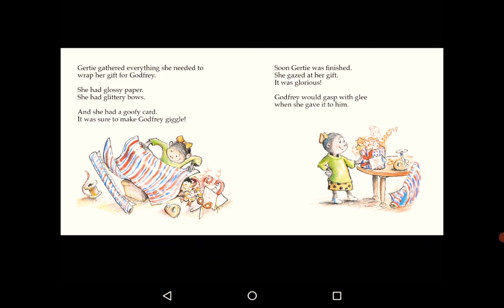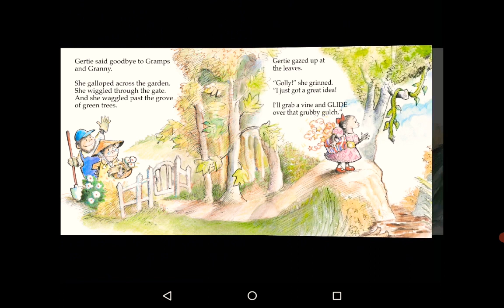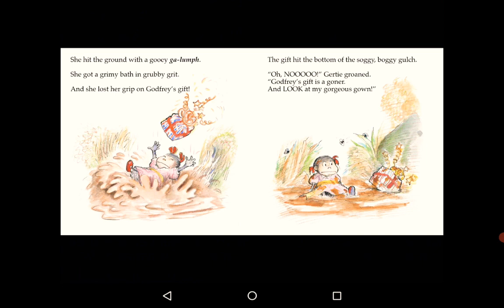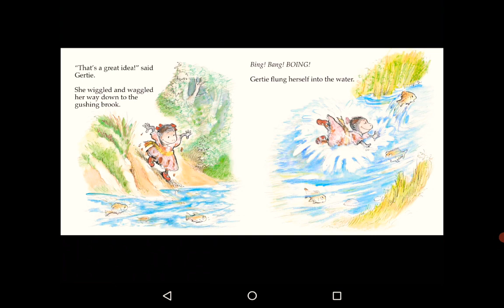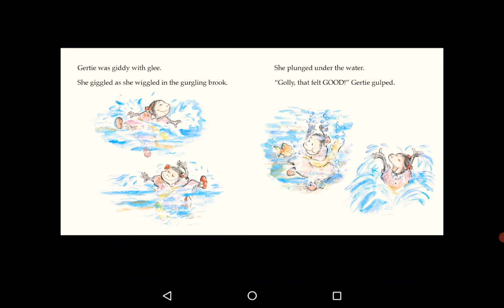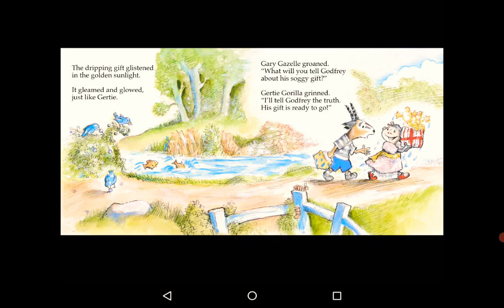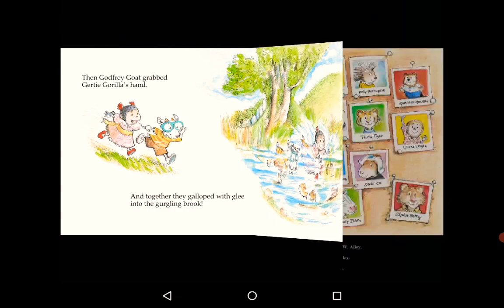Lily. /24/3/2022/ Gertie gorilla's glorious gift